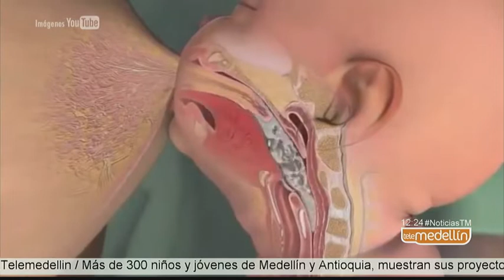Conozca la importancia de los oligosacáridos en los bebés [Noticias] - Telemedellín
En Cuidá tu Salud hablaremos de los oligosacáridos, mejor conocidos como HMO. ¿Qué son?, ¿Por qué benefician a los bebés?, ¿Se pueden sustituir con otros productos? Aquí les contamos todo sobre este tema.